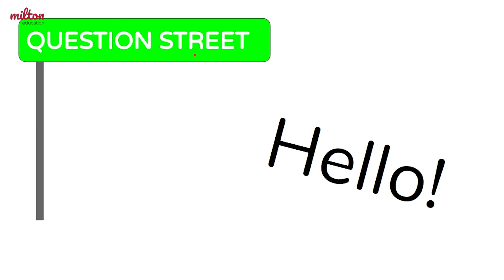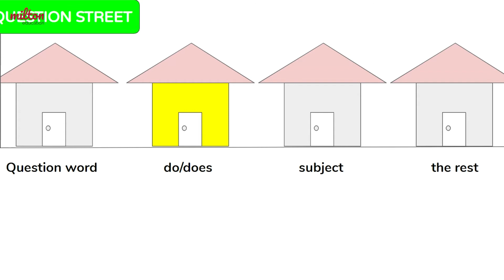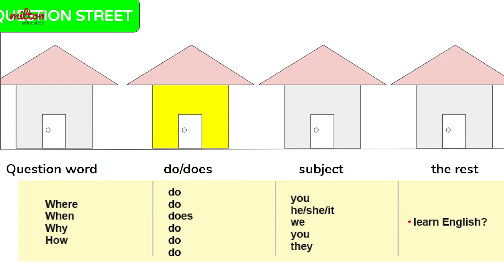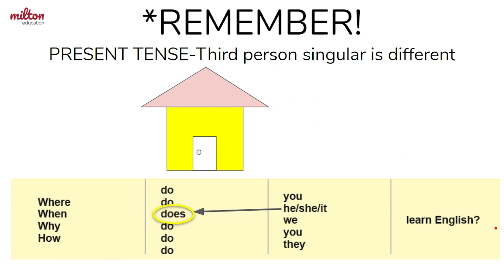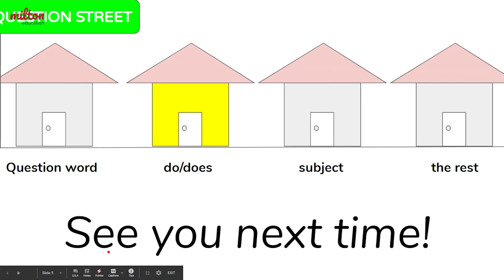Videolesson Travelers - Important Jobs - Grammar 2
Milton Education